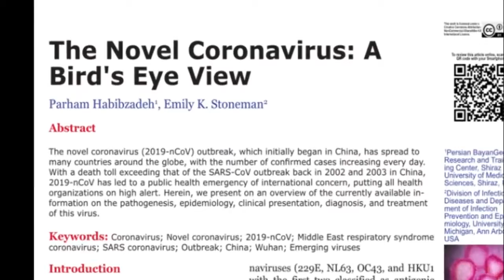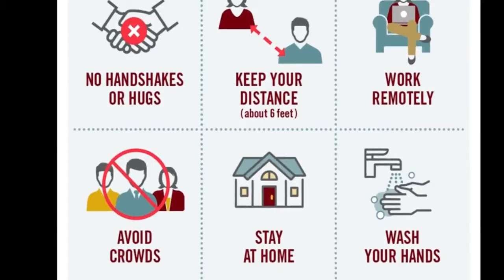Run - A short Film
This was made for Film 3 Honors during the Pandemic. Made from home right after we were sent on lockdown.